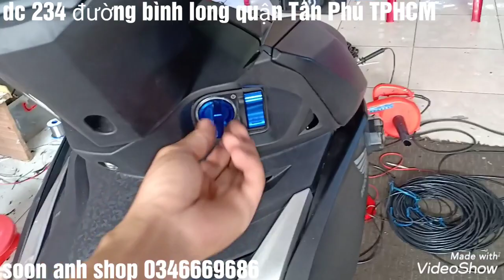Winner X xi nhan audi đẹp gọn.chống trộm smartkey.0963574901